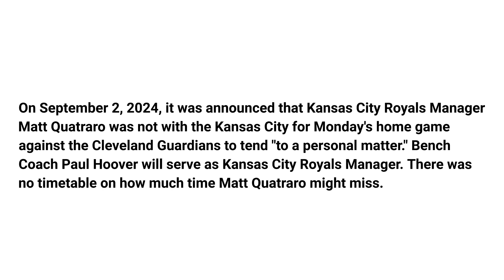Matt Quatraro out with a personal matter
On September 2, 2024, it was announced that Kansas City Royals Manager Matt Quatraro was not with the Kansas City for Monday's home game against the Cleveland Guardians to tend "to a personal matter." Bench Coach Paul Hoover will serve as Kansas City Royals Manager. There was no timetable on how much time Matt Quatraro might miss.